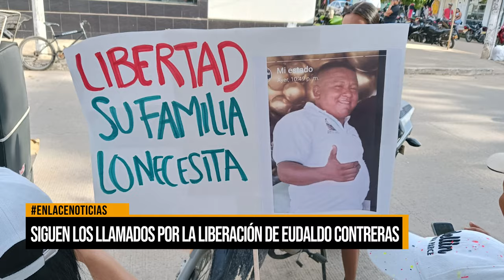Siguen los llamados por la liberación de Eudaldo Contreras